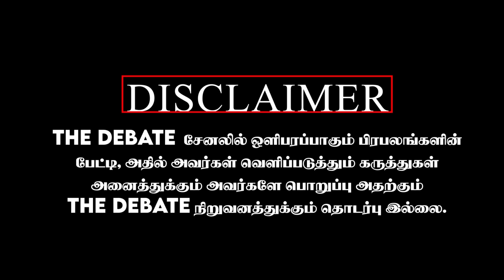Ramasubramanian Interview | வாடிய மோடி - ராகுல் பப்புவா? | Parliament | Rahulgandhi | Modi | BJP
Ramasubramanian Interview | முகம்வாடிய மோடி! | ராகுல் பப்புவா? ஆட்டத்த ஆரம்பிச்சுட்டாரு! | நடுங்கிய பாஜக MPக்கள்! | ராமசுப்ரமணியன் ஆவேசம் | Parliament | Rahul Vs BJP | Modi | Rahul Gandhi  First Speech as LoP